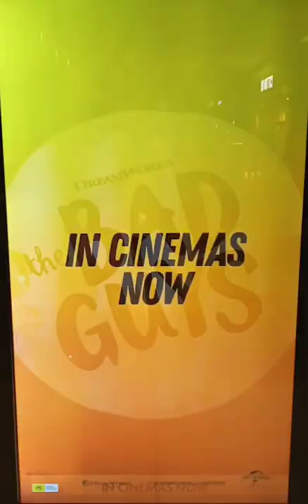The Bad Guys In cinemas now Leaked Reveal